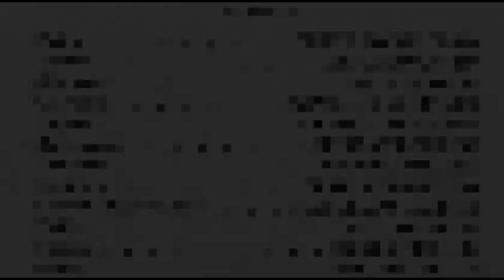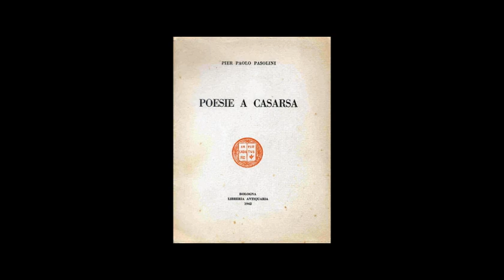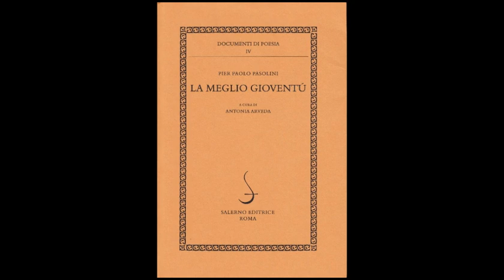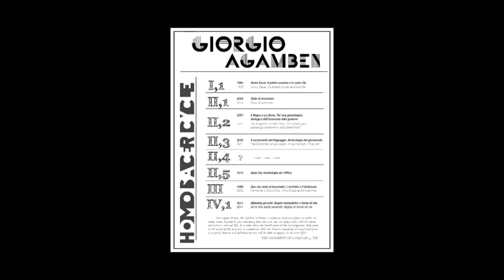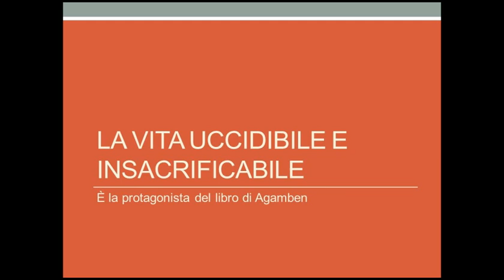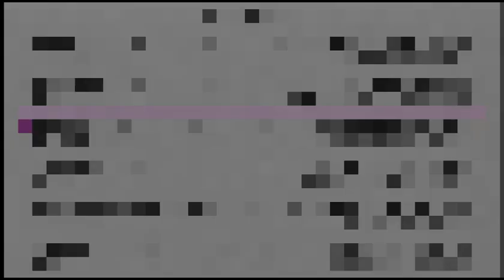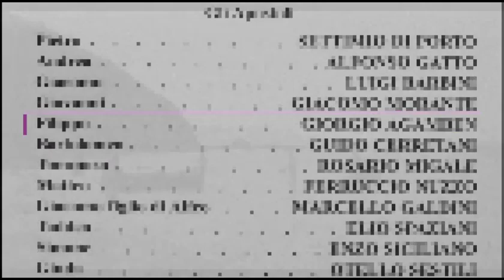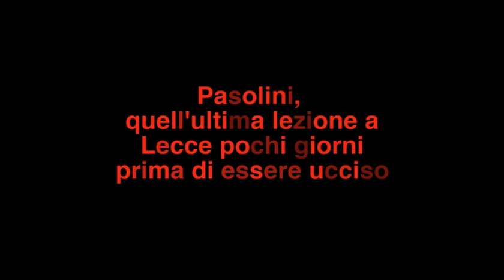Agamben- Pasolini Interviste sui dialetti la voce e il linguaggio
L audio era inascoltabile ossia impossibile, ho lavorato con software per ore per arrivare a dar '' voce' ad Agamben !!
M.M aka bob_desnos
Audio estrapolato da :
"La parola che viene" - Incontro con Giorgio Agamben Conduce Felice Cimatti
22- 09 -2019